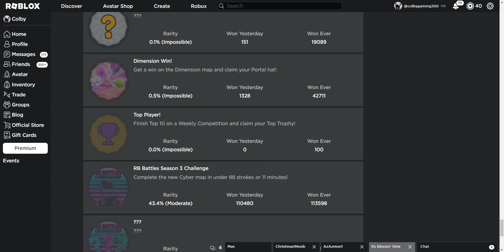Roblox RB Battles Host Gear 1/3 RUSSOS ROBOT RESONATOR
Only watch this is you have da ??? badge in SUPER GOLF
Only 10000 People can get the golden version
i was late
because of super golf
maybe I'll get the other ones
for good luck for me
because you are special than me